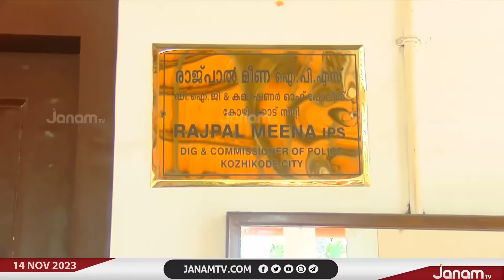മാദ്ധ്യമപ്രവർത്തകയുടെ പരാതിയിൽ സുരേഷ് ഗോപിയെ അറസ്‍റ്റ് ചെയ്ത് ജയിലിൽ അയക്കാന്‍ നീക്കം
NEWS ANCHOR : KRISHNA RAJESH